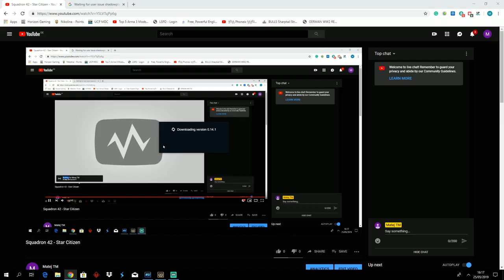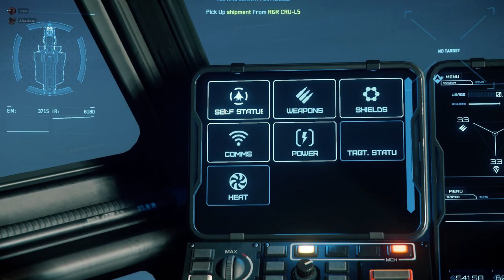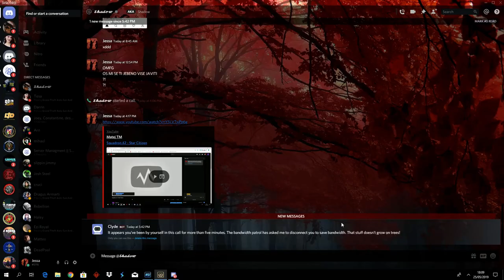Squadron 42 - Star Citizen